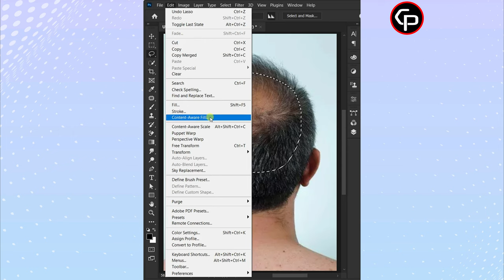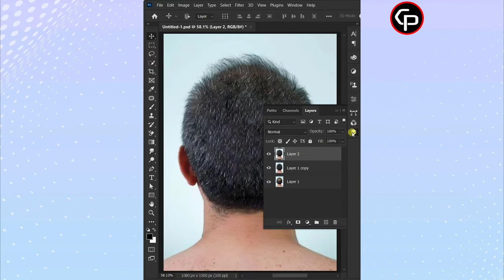_Hair transplant in photoshop